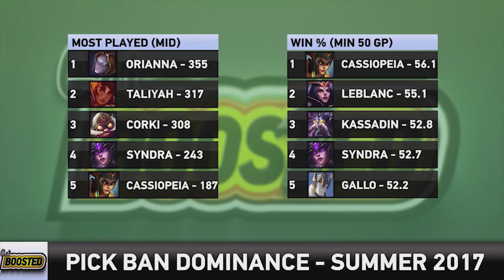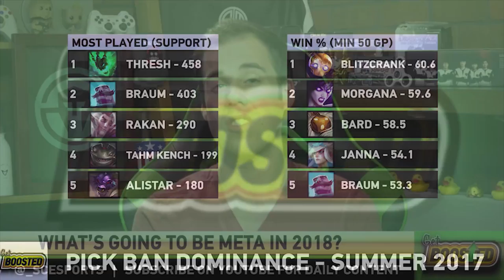What Champions Will be Meta in 2018? | Get Boosted Highlight | LoL esports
With runes reforged and some new characters on the rift what champions will be picked and what will the meta be in 2018? Eric Kummel does his best to break down what competitive League will look like in Season 8.

Shot Callers esports brings you LoL esports news, previews, interviews, roster breakdowns, highlights and everything else from the world of competitive League of Legends in 2018! From the NA LCS to the EU LCS to the LCK, get all your LoL esports information right here.

Also tune into our live stream!
Get Boosted: Monday, 3PM EST
5v5 Live: Wednesday, 2PM EST